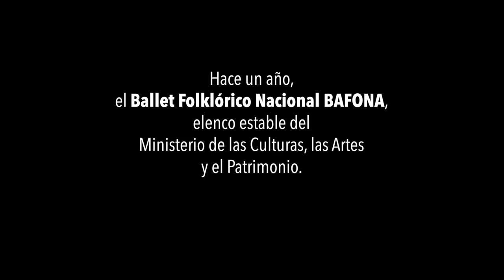Homenaje a Esteban Amaya Reyes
La Mesa Regional de Danza de Magallanes, rindió un homenaje a Esteban Amaya Reyes, primer bailarín del Ballet Folcórico Nacional (Bafona), en el Día Internacional de la Danza 2018.